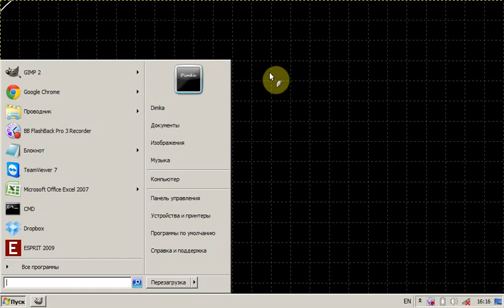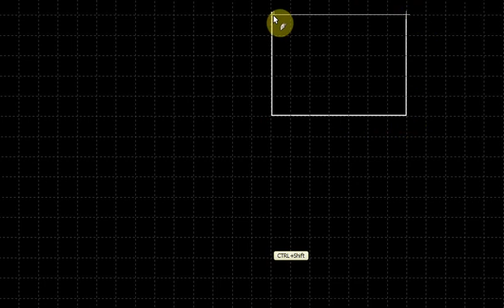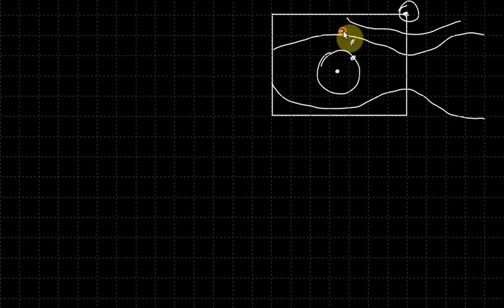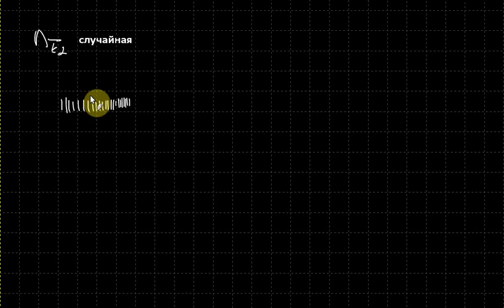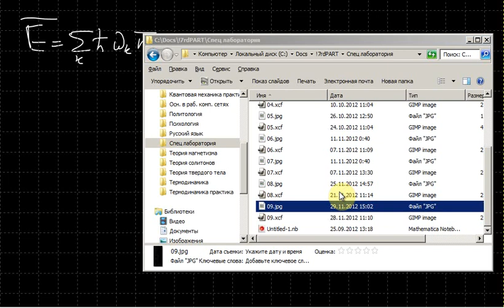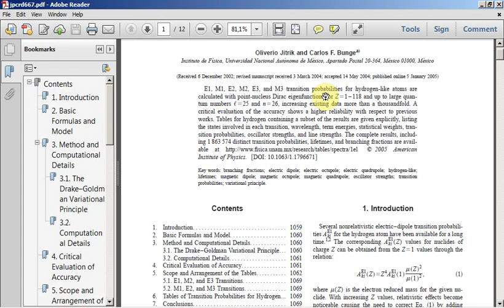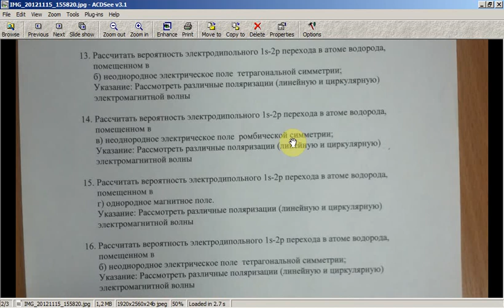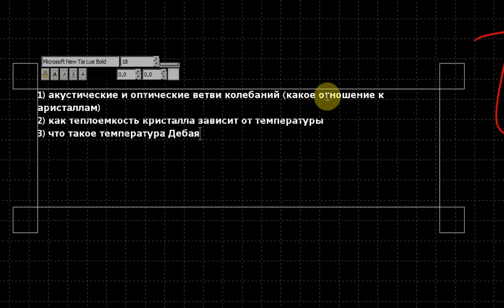Теория твердого тела Лекция 10